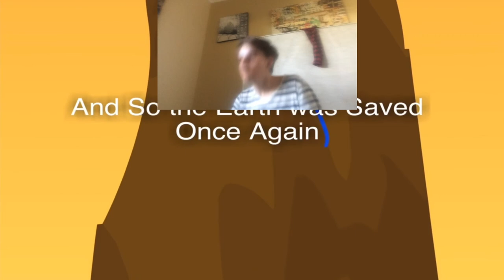Reaction To: Chakra-X’s Sonic Nazo Unleaded DX Doctor’s Cut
This was by far the best Sonic reaction ever so much action